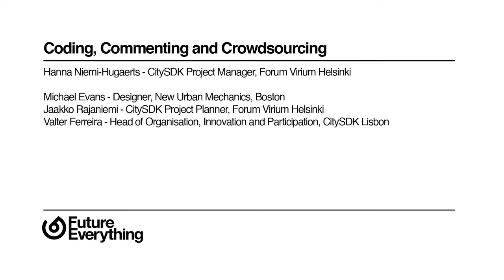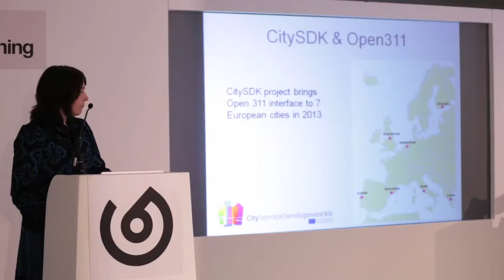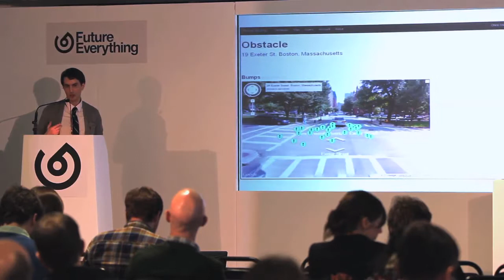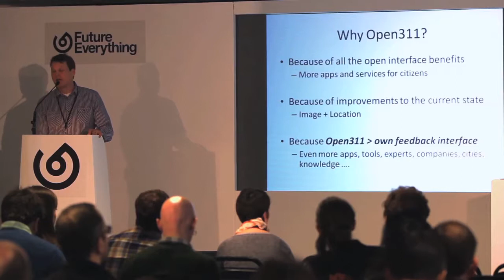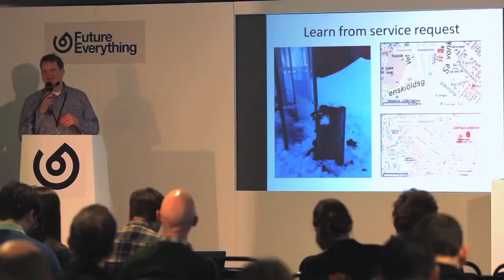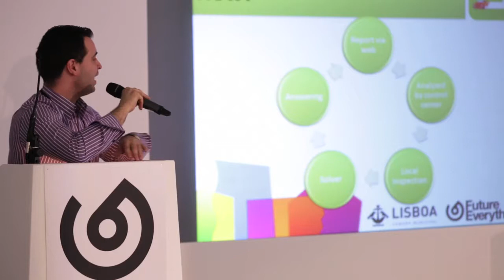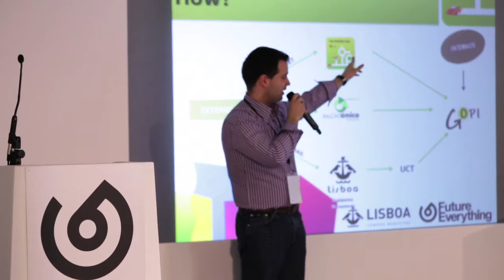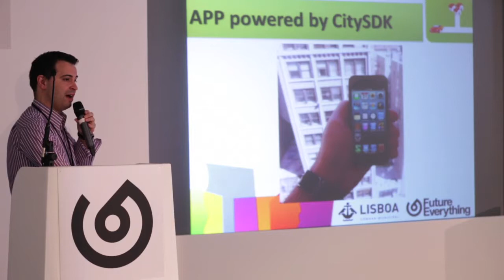Coding, Commenting and Crowdsourcing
Hanna Niemi-Hugaerts - CitySDK Project Manager, Forum Virium Helsinki

Michael Evans - Designer, New Urban Mechanics, Boston
Jaakko Rajaniemi - CitySDK Project Planner, Forum Virium Helsinki
Valter Ferreira - Head of Organisation, Innovation and Participation, CitySDK Lisbon

Manchester, UK